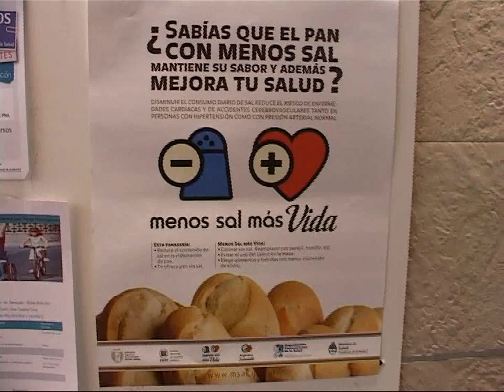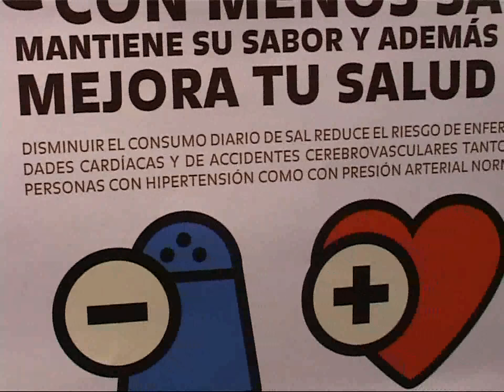IMÁGENES DE INSERT MENOS SAL EN EL PAN DE LOS NEUQUINOS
POR UNA MUY BUENA INICIATIVA DEL MINISTERIO DE SALUD DE LA PROVINCIA DE NEUQUÉN, LOS PANADEROS DE ESTA PROVINCIA DECIDIERON PONER UN CUARTO DE KILO MENOS CADA 50 KILOS DE HARINA EN LA PRODUCCIÓN DEL PAN QUE HACEN DIARIAMENTE. SEGÚN EL RESPONSABLE DE MEDICINA INTEGRAL DE LA PROVINCIA, EL DOCTOR FACUNDO CORNEJO, ESTO PERMITIRÁ SALVAR LA VIDA DE UNA VEINTENA DE CIUDADANOS NEUQUINOS AL AÑO. LA IMPORTANCIA DE PONER MENOS SAL EN LAS COMIDAS Y SU IMPACTO EN LA SALUD DE TODOS Y DE TODAS.